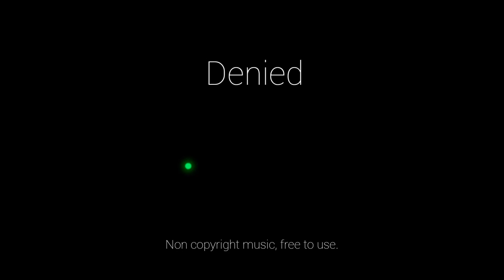Vlog sounds | Denied sound effects